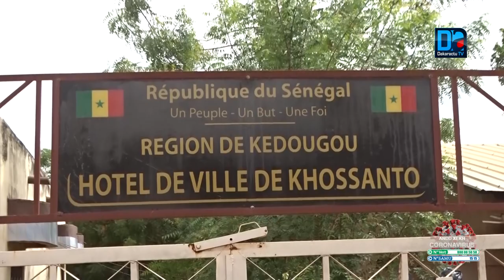Kédougou/Sur les traces de la covid-19: Les populations désemparées demandent la réouverture des